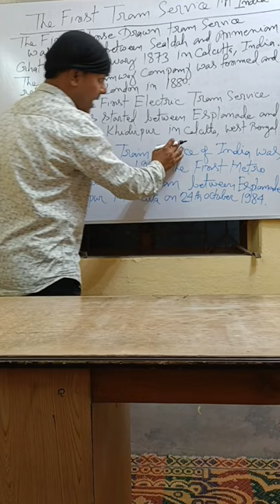The First Tram by Horse Drawn in calcutta in 1973.The first Electric Tram in calcutta in 1902.